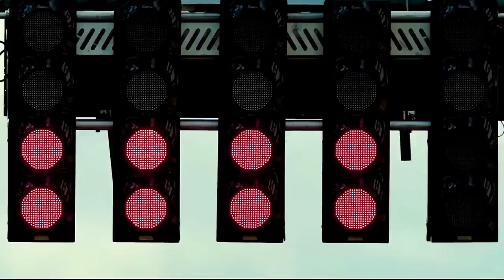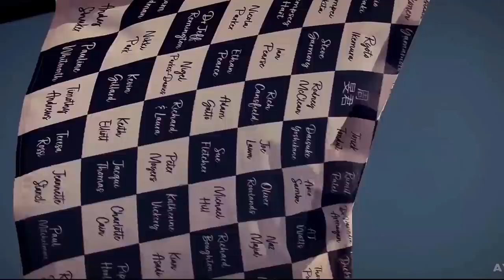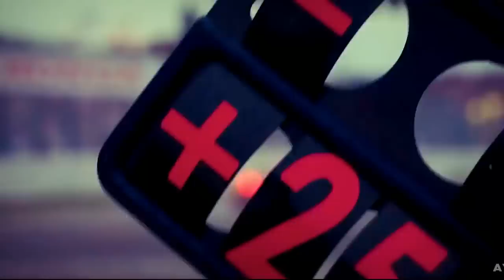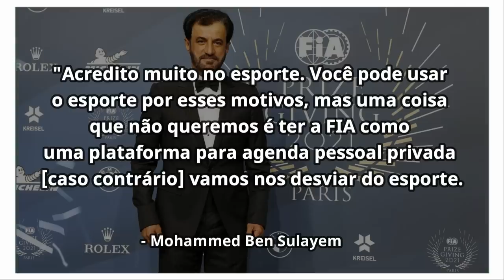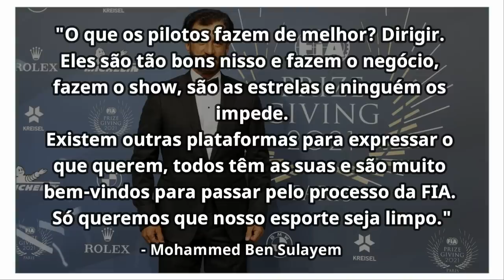FIA FREIA HAMILTON EM BUSCA DE SER NEUTRA / PENALIZAÇÃO PARA QUEM GERAR BANDEIRAS NOS QUALIS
Sergio Milani
@scuderiamilani (Twitter)

João 3:16

00:00 - Introduçao
00:20 - F1 estuda punições por batidas no qualifying
04:45 - FIA afirma que não será plataforma política
07:03 - Por que o assunto é mais complexo do que parece?